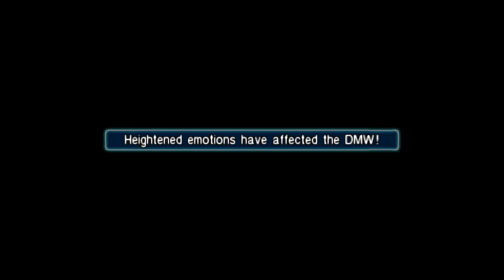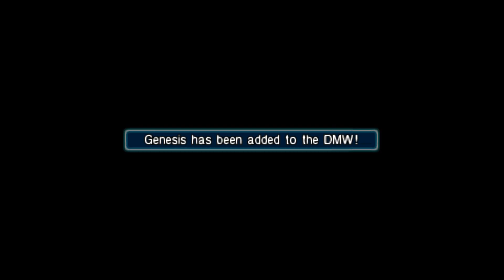Crisis Core: Final Fantasy VII #6 - Where Are You?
Crisis Core: Final Fantasy VII Walkthrough
Playstation Portable
1080p HD
Part 6: Where Are You?

►Timeline:

0:00 Shinra Building
1:32 Sector 8
2:07 Sector 5 Slums
4:06 Modeo Ravine
14:36 Mako Excavation Facility
19:15 ✮Boss: Genesis✮
23:17 Modeohiem
32:37 ✮Boss: Angeal Penance✮

Crisis Core -Final Fantasy VII- begins seven years before the start of Final Fantasy VII, and encompasses the events that take place until just before its beginning. The game's hero is Zack Fair, who was a minor character in Final Fantasy VII and the previous owner of the Buster Sword before Cloud Strife. He is a SOLDIER working for the Shinra Electric Power Company under Director Lazard Deusericus. The game tells the tale of Zack's battle against the villainous SOLDIER defector, Genesis Rhapsodos, and the other products of the Jenova Project.